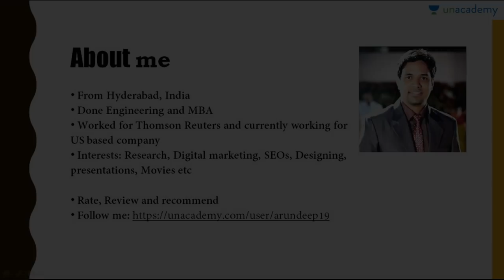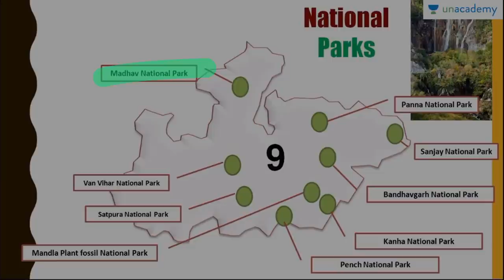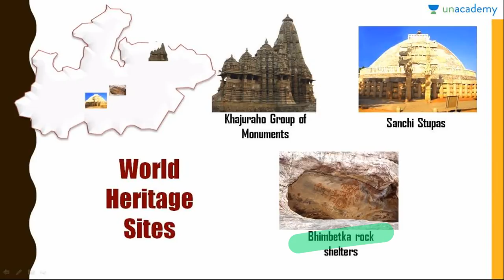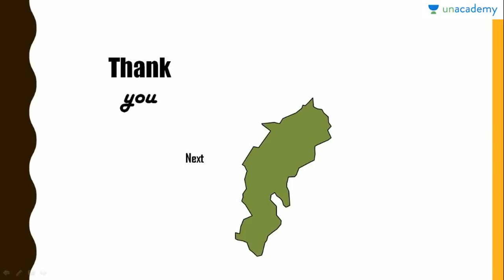Learn All About The State Of Madhya Pradesh - Summary of Indian States For UPSC Aspirants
In this lesson we learn the facts about the state of Madhya Pradesh.Madhya Pradesh, a large state in central India, retains landmarks from eras throughout Indian history. Begun in the 10th century, its Hindu and Jain temples at Khajuraho are renowned for their carvings of erotic scenes, most prominently Kandariya Mahadeva, a temple with more than 800 sculptures. Watch to learn more about this State of India. Important For UPSC Aspirants.